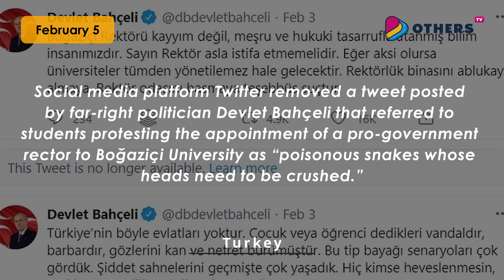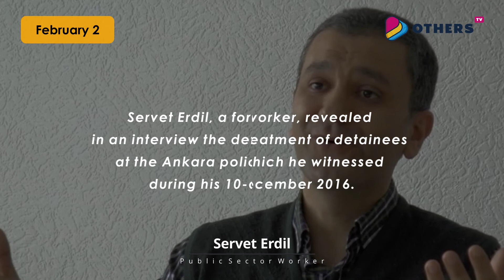TurkeyRightsMonitor Issue 33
Our weekly roundup of humanrights abuses in Turkey

"No one of us is safe when others​ are oppressed." Brussels​ based NGO for solidarity with victims of HumanRights​ violations in Turkey